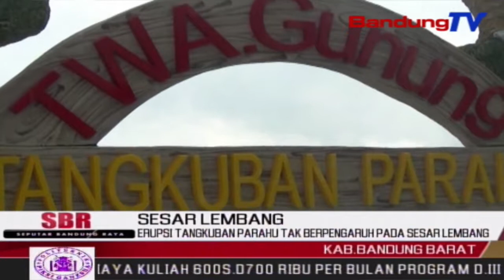Erupsi Tangkuban Parahu Tak Berpengaruh Pada Sesar Lembang | SBR | BANDUNGTV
SBR | BANDUNGTV | FARHAT MUMTAZ | Kepala Bidang Mitigasi Gunung Api P-V-M-B-G – Hendragunawan Menegaskan,Erupsi Yang Terjadi Di Gunung Tangkuban Parahu,Kabupaten Bandung Barat,Tidak Ada Hubungannya Dengan Akivitas Patahan Atau Sesar Lembang.Hal Tersebut Lantaran,Titik Lokasi Sesar Lembang Dengan Gunung Tangkuban Parahu Terpisah Dengan Jarak Cukup Jauh.